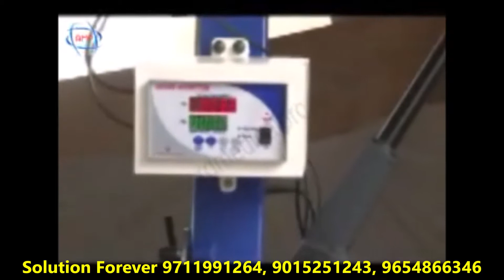Biotronix UN Weighing Mobility Machine Manufactured By Solution Forever Used In Physiotherapy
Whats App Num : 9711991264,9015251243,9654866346